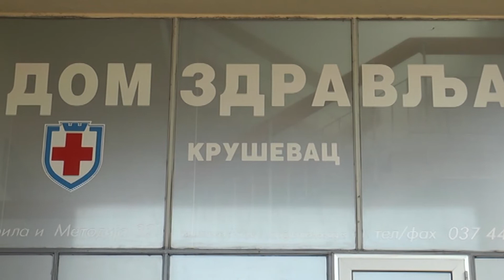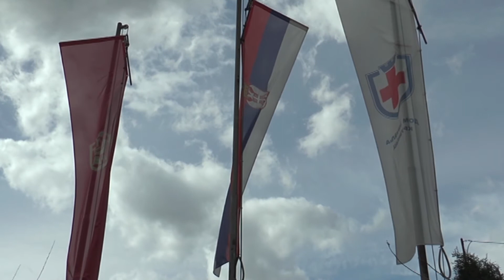I GRADSKE I SEOSKE AMBULANTE DOMA ZDRAVLJA KRUŠEVAC RADE NORMALNO 11.05.2022.